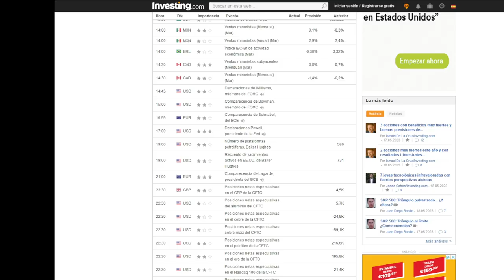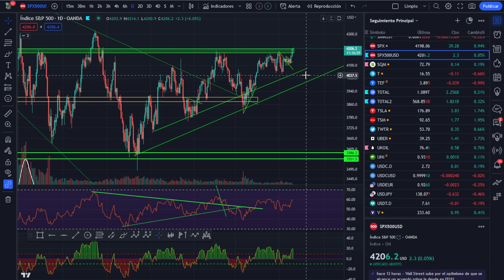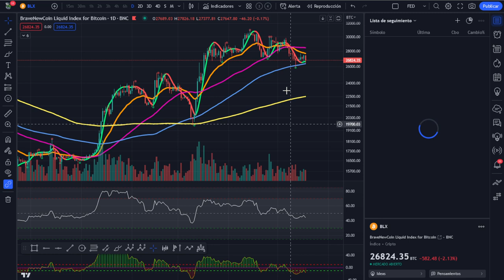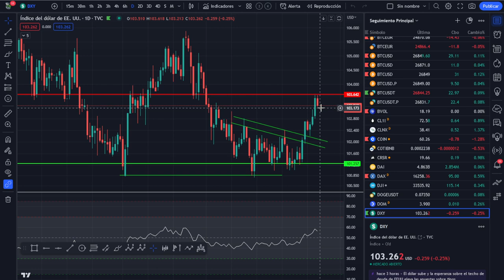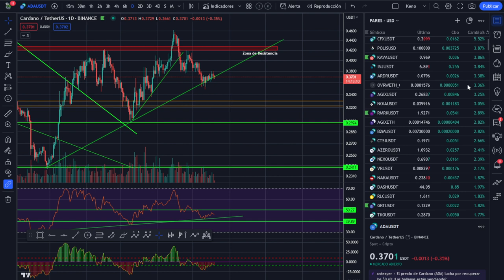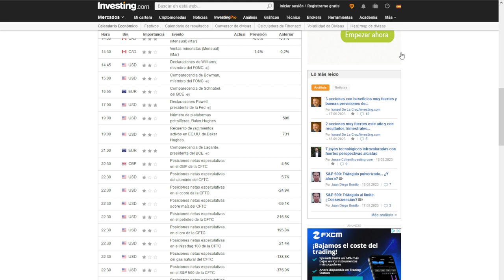💩 BITCOIN ¡Análisis Mañanero! Atentos a los horarios😱 Declaraciones de Powell y Lagarde entre otros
Hoy tenemos declaraciones de Powell y Lagarde que pueden desviar los movimientos del mercado o darles más fuerza. Hay que estar muy atentos a los horarios.

💩 BITCOIN ¡Análisis Mañanero! Atentos a los horarios.😱

LECTURAS RECOMENDADAS:
EL MEJOR SOBRE BITCOIN Y BLOCKCHAIN FÁCIL DE ENTENDER:

🚀 BITCOIN💵💵💵 ¡LA MEJOR INVERSIÓN DE LA DÉCADA! 💵💵💵